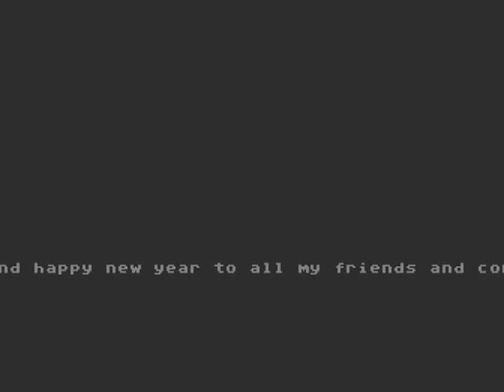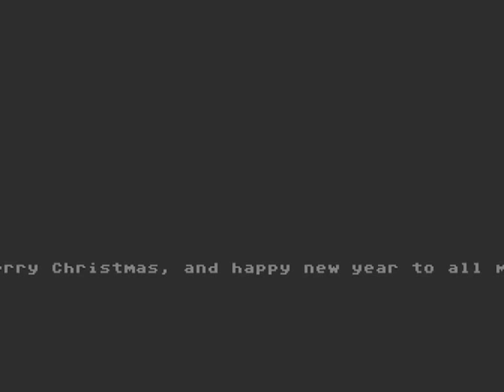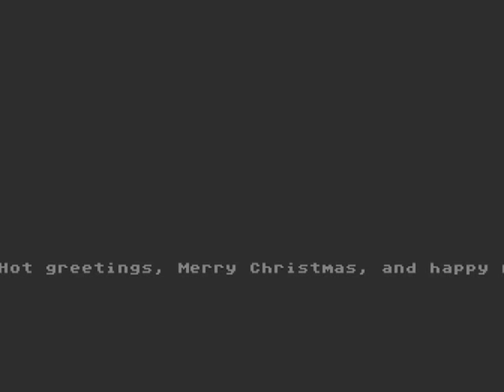Unfinished Demo (Atari 8bit, 1997)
Tohle jsou moje vzpomínky... Jedná se o program (druh obvykle nazývaný "Demo") běžící na osmibitových počítačích Atari (jako je Atari 800XL, 65XE, 130XE, 800XE atd.). Připomenu, že jde o počítač s 8-bitovým procesorem dosahujícím rychlosti 1.79 MHz (což je jen 0.00179 GHz), pamětí 62 kB (neboli 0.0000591 GB), a video výstupem určeným maximálně pro obyčejný analogový televizor. Tento program jsem vytvořil (nakreslil, složil a naprogramoval, do posledního bitu a bajtu) v roce 1997, i když to tedy není nakonec dokončené podle původních plánů. Bylo to dost pracné. A ano, moje přezdívka tehdy byla BEWESOFT. Toto video jsem nahrál z emulátoru Atari 800 (který bohužel není zcela synchronní se záznamem obrazovky, takže se to místy škube - za to se omlouvám).

My old memories... This thing, usually refered to as a "Demo", is a piece of software running on Atari 8-bit systems (such as Atari 800XL, 65XE, 130XE, 800XE etc.). Remember - this is a computer with an 8-bit processor, 1.79 MHz speed (that's 0.00179 GHz!), 62 kilobytes of memory (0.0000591 GB), and video output designed for a crappy analog TV-set. I created this (drawn, composed, and programmed completely to the last bit and byte) back in 1997, although - as stated inside - it's not really finished as initially intended. It was certainly a lot of work. And yes, my nickname was BEWESOFT back then. This video was recorded using the Atari 800 emulator software (which is not really synchronized to screen-grabbing, making the video less than perfectly fluent - my apologies for that).